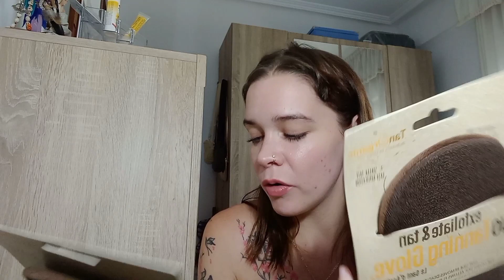Compras Makeup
Guantes exfoliantes duo para aplicar autobronceador

Mascarilla voluminizadora Kezy avena y colágeno

Dikson mascarilla capilar brillo

Revuele gel modelador del busto con cafeina

Brahmi complemento para la memoria y concentración

Eveline aceite reafirmante Egyptian miracle